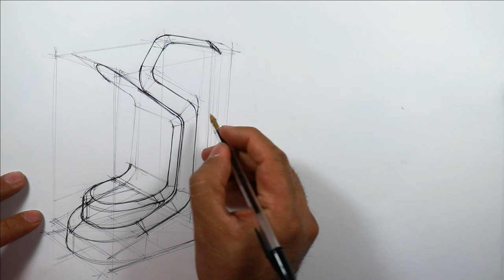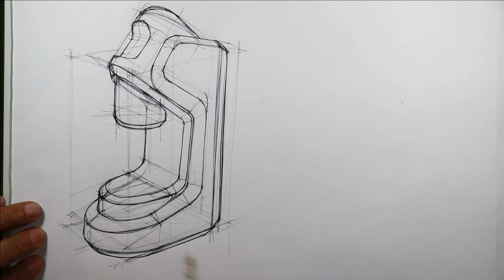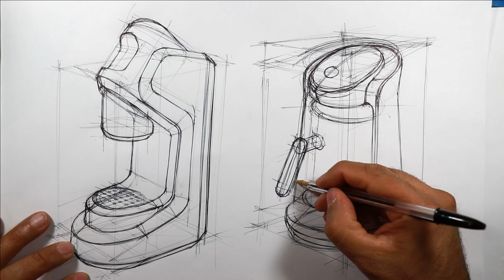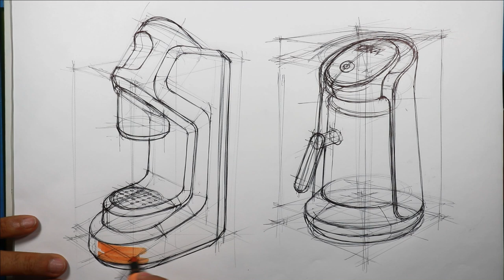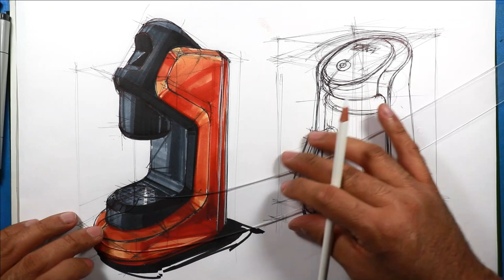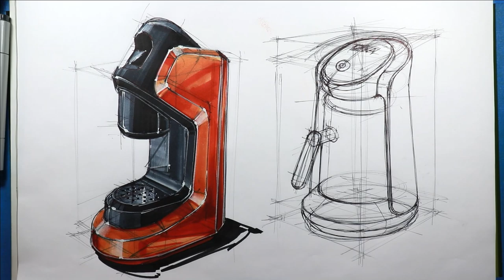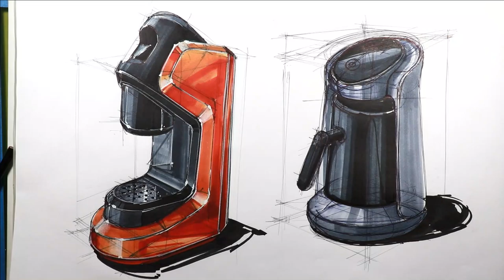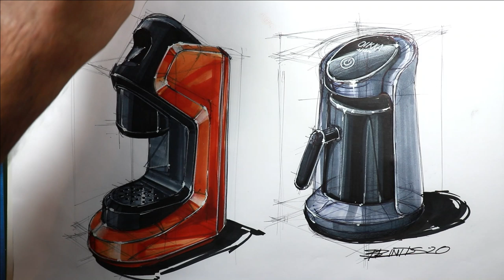coffee maker machines (episode 4)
from the series of coffee makers this is the last video.
this video is a demo on sketching products and sketching for industrial design. the use of a bic pen for linework and the use of markers, in this case alcohol markers for shading and coloring.

art supplies:
paper: A3 size marker pad Firenze
markers: copic cool grey 2,4,5,6,8,9, black, old pantone tria 157, 471, 470, 174
linework: bic black pen, black and white prismacolor
highlights: molotow all4one white pen